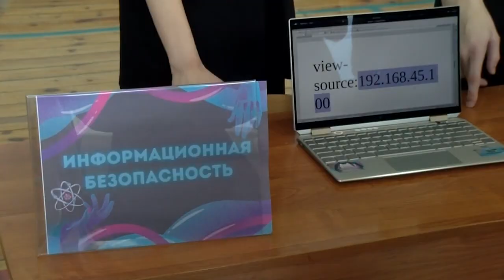Саровчане из движения «Юниоры Росатома» приняли участие в чемпионате профмастерства AtomSkills-2024